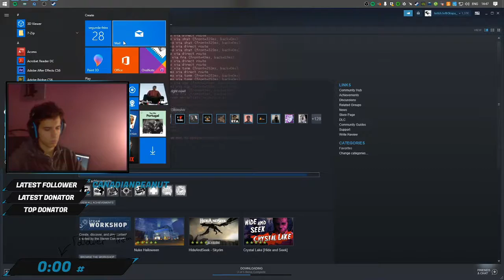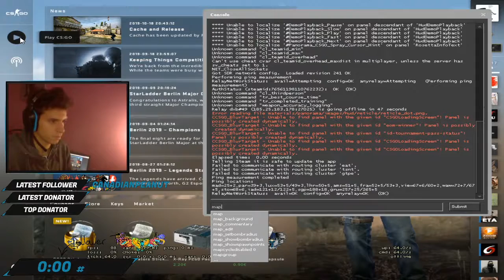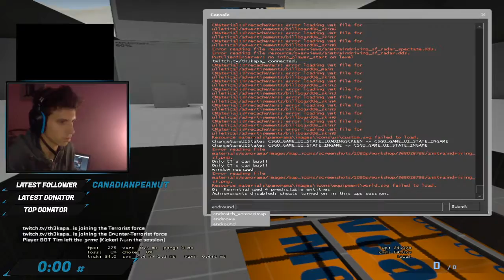[ENG/PT] What's up? Welcome!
All alerts are connected with twitch and I will only be watching my twitch chat due to my setup. This channel is mainly to store my live streams and to create some clips.

NCS Music